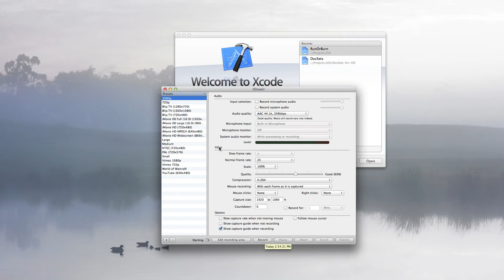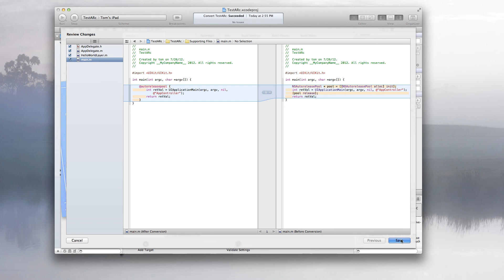Converting Cocos2d 2.0 Project to Arc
This is how you convert your Cocos2d 2.0 Project to ARC.

That was  Edit then Refactor in the menu since the video cuts it out.